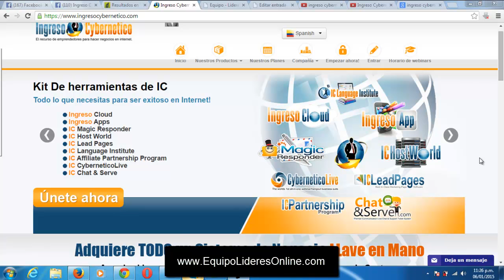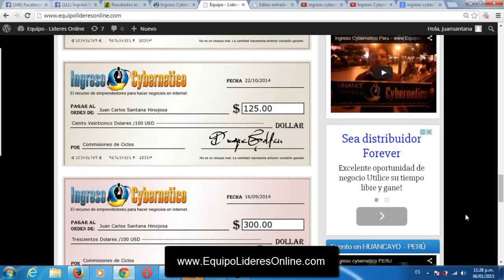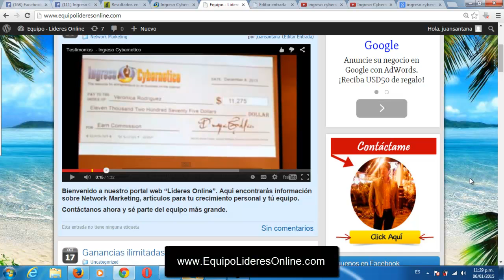Ingreso Cybernetico - Presentacion 2015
- Inscríbete y empecemos a crear tu negocio digital internacional por internet desde tu casa.
Contáctame AHORA:

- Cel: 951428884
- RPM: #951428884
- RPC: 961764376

Perú - Latinoamérica
¡¡  PONTE EN ACCIÓN !!

Inscribe también a tu familia y formen un "equipo familiar para lograr la Libertad Financiera".